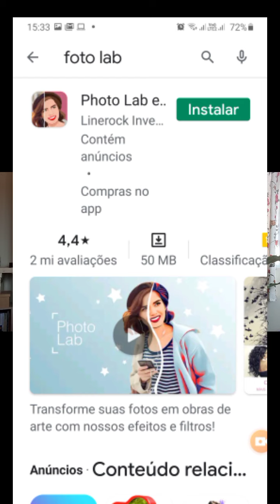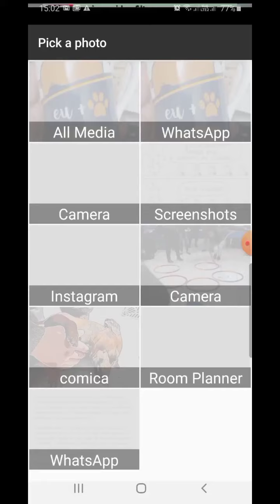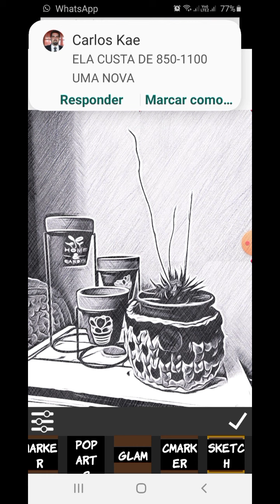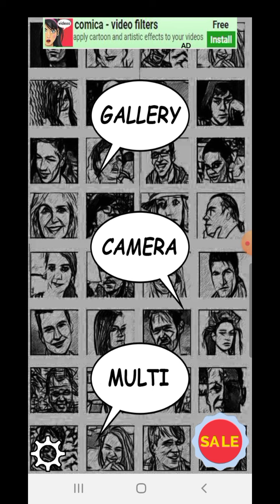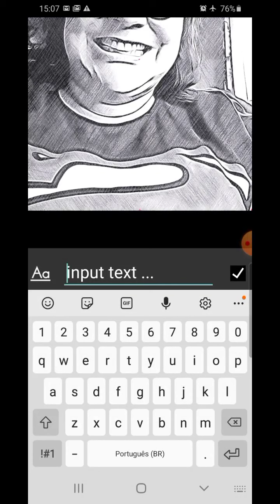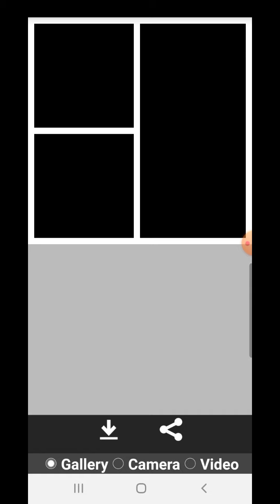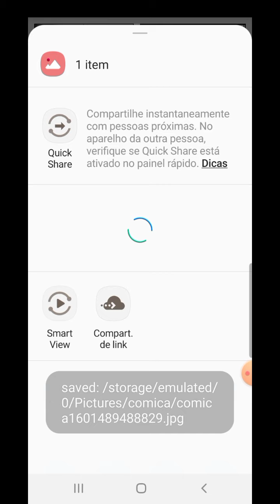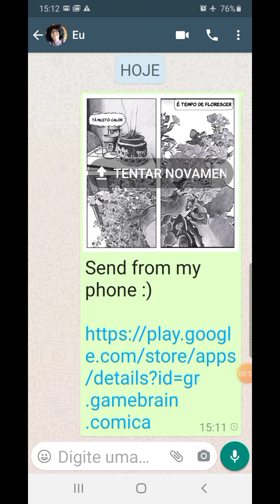Criando a su HQ